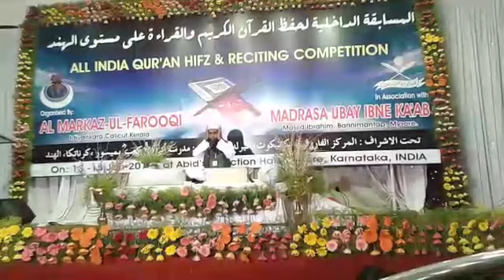Best qiraat at mysore competition by Jabir Ahmed fazile jamiya Dabhel and teacher of tajweed & jiiu